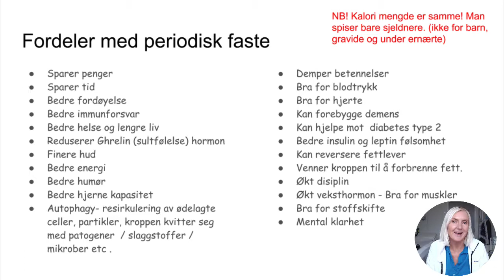Fordeler med periodisk faste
Jeg deler nå 1 av 3 videoer for å komme igang med periodisk faste. Denne første video fokuserer på fordelene for å inspirere dere til å bli med! Imorgen blir det mer om hvordan du går frem for å tilvenne kroppen periodisk faste:) NB! Ikke for undervektige, gravide eller barn.

Helheten er drevet av naturterapeut Silje Tuxen Thingvoll som har spesialisert seg innen funksjonell behandling og naturmedisin. Silje tilbyr behandling med bl.a Soneterapi / Refleksologi, Kopping / Vakuum terapi og Massasje-terapi, Termografi,  TFT eller EFT, PEK ryggbehandling, Mat intoleranse og Vitamin / Mineral terapi / Urte-medisin. Med masse behandlings-verktøy og erfaring kan Silje tilby effektiv og målrettet behandling for mange plager eller tilby forebyggende behandling.
NB! VIKTIG! Silje jobber kun med mennesker som ønsker å holde seg friske / optimalisere sin helse. Silje diagnoserer ikke sykdom og driver heller ikke med påstander om å kunne kurere sykdommer. Er du bekymret for at du har alvorlig sykdom e.l. skal du alltid henvende deg til din lege og forholde deg til helsevesenet / din lege sine anbefalinger.